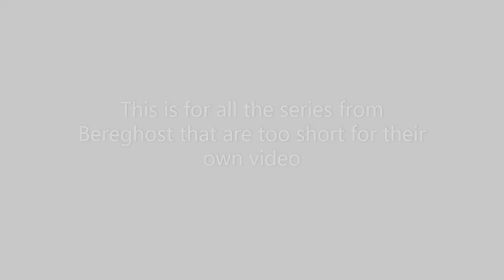BEREGHOSTGAMES FUNNY MOMENTS MEGA EPISODE #2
honestly probs not gonna be a third for a long time since im soaking bereghost dry

TIMESTAMPS
0:00:00 - Intro
0:00:09 - Headsnatchers
0:04:36 - Stick Fight The Game
0:17:45 - Toybox Turbos
0:30:12 - Disc Jam
0:46:05 - Witch Hunt Holiday
1:02:21 - Cookies Vs Claus
1:11:36 - Outro

VIDEOS USED:

[HEADSNATCHERS]
A HEAD OF THE GAME in HEADSNATCHERS #1
FOR KOBE in HEADSNATCHERS #2

The FGN Crew Plays: STICK FIGHT THE GAME #1 "Riggity Rekt"
The FGN Crew Plays: STICK FIGHT THE GAME #2 "He was FAKING!"
The FGN Crew Plays: STICK FIGHT THE GAME #3 "Kick em while they're down!"
The FGN Crew Plays: STICK FIGHT THE GAME #4 "Just RUN"
The FGN Crew Plays: STICK FIGHT THE GAME #5 "Brought a Knife to a Gun Fight"
The FGN Crew Plays: Stick Fight the Game #6 "The Splits"
The FGN Crew Plays: Stick Fight the Game #7 "That Recoil"
The FGN Crew Plays: STICK FIGHT THE GAME #8 "Stick Around"
The FGN Crew Plays: Stick Fight the Game #11 - Shotgun Camper
CHEAT CODES | STICK FIGHT THE GAME GAMEPLAY #14

[TOYBOX TURBOS]
The FGN Crew Plays: Toybox Turbos Part 1 - It just got real (PC)
The FGN Crew Plays: Toybox Turbos Part 3 - Golf Cart = WIN (PC)
The FGN Crew Plays: Toybox Turbos Part 4 - Snapple takes the Win (PC)
The FGN Crew Plays: Toybox Turbos Part 5 - Rockin it Tonight (PC)
The FGN Crew Plays: Toybox Turbos Part 6 - The MLG is Strong (PC)
The FGN Crew Plays: Toybox Turbos Part 7 - The Safari (PC)
The FGN Crew Plays: Toybox Turbos Part 8 - Dinosaurs (PC)
The FGN Crew Plays: Toybox Turbos Part 9 - Target Locked (PC)
The FGN Crew Plays: Toybox Turbos #14 - Demolished (PC)

[DISC JAM]
The FGN Crew Plays: Disc Jam #1 - What Are You Doing?! (PC)
The FGN Crew Plays: Disc Jam #3 - Boys vs Girls (PC)
The FGN Crew Plays: Disc Jam #4 - Parents Rock (PC)
The FGN Crew Plays: Disc Jam #7 - The Off Game (PC)
The FGN Crew Plays: Disc Jam #9 - Arena Knockout (PC)
The FGN Crew Plays: Disc Jam #10 - Professional Jogger (PC)
The FGN Crew Plays: Disc Jam #11 - Ruined (PC)
The FGN Crew Plays: Disc Jam #12 - The Prediction (PC)
The FGN Crew Plays: Disc Jam #13 - The Grunt Squad (PC)

[WITCH HUNT]
The FGN Crew Plays: Witch Hunt Holiday #2 - Barrel of Laughs (PC)
The FGN Crew Plays: Witch Hunt Holiday #3 - Subtle Hints (PC)
The FGN Crew Plays: Witch Hunt Holiday #5 - Just Logging Around (PC)
The FGN Crew Plays: Witch Hunt Holiday #6 - Walk the Plank (PC)
The FGN Crew Plays: Witch It! #7 "Jiggly Puffs"
The FGN Crew Plays: Witch It! #8 "Hunt a Hag"

[COOKIES VS CLAUS]
The FGN Crew Plays: Cookies vs Claus #1 "Rudolph goes PEW PEW"
The FGN Crew Plays: Cookies vs Claus #2 "Get OUT of that!"
The FGN Crew Plays: Cookies vs Claus #3 "Gingerbread Army"